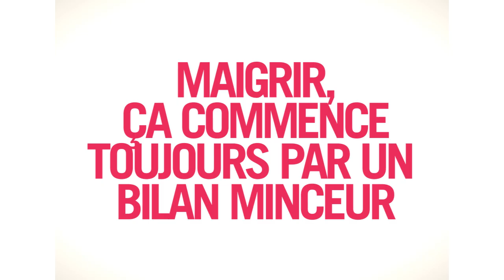Comment maigrir du visage ? Y a t-il des solutions qui marchent ? Jean-Michel Cohen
Comment maigrir du visage ? Et d'abord peut-on vraiment le faire ? Jean-Michel Cohen vous apporte des réponses honnêtes sur le sujet en partant du constant qu'il y a relativement peu de graisse
dans le visage.

La graisse du visage, c'est un peu la même graisse que celle qu'on a dans tout le corps, donc si quelqu'un en surpoids et qui a un visage joufflu entreprend un régime, son visage va s'affiner. Mais s'il ne veut maigrir que du visage, c'est une autre hitoire !